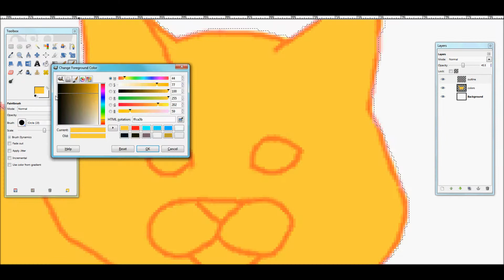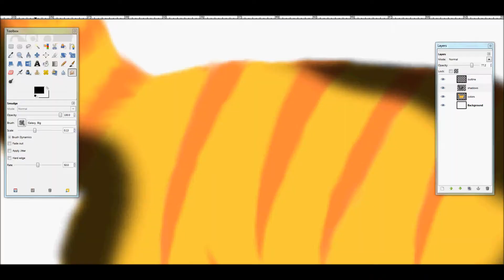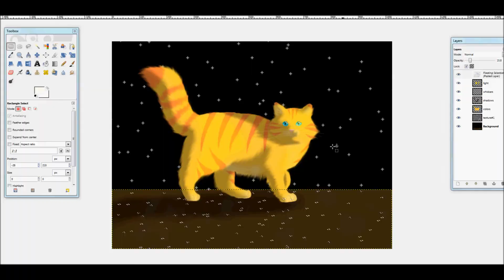Realistic Sunflower Speedpaint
WOOOOOOOOAHHHHHHH!  the stars are now shaped like diamonds!  its NEVER DONE THAT B4!  8D  anywho, hope you enjoyed, and give me any request but a person :D  thanks, bye!